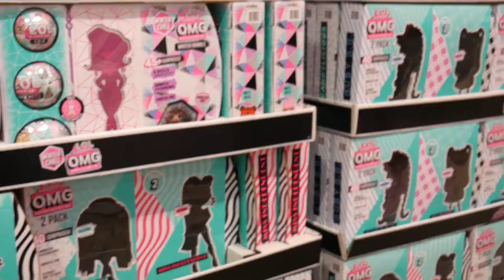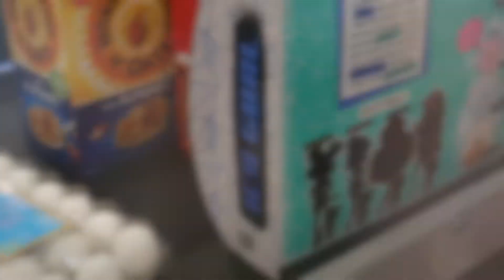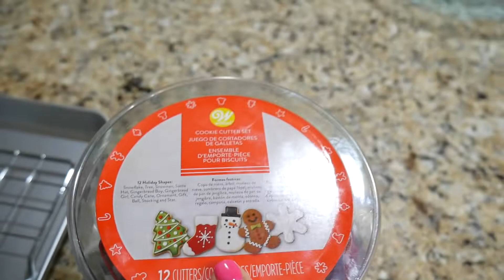Vlog Nov/2020 - Galletas y Primeros Pasos de Aubrey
Vlog de Noviembre del 2020 durante la Cuarentena.

Los Primero Pasos de Aubrey y Hablamos de nuestras nuevas persianas y tambien hacemos unas ricas galletas.

Canal de Nancy